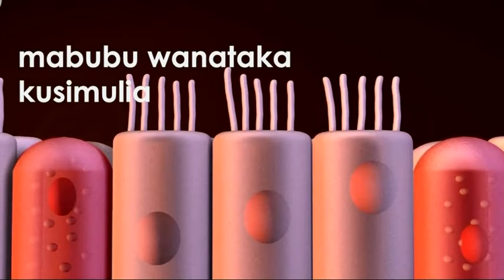LIVE BUNGE LA 11 MKUTANO WA 19 KIKAO CHA 22 - 06.05.2020